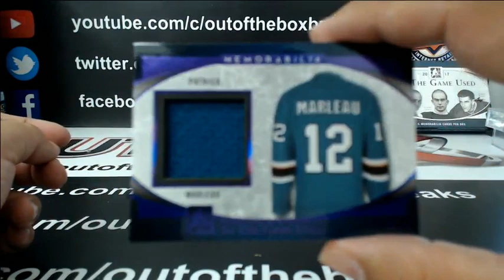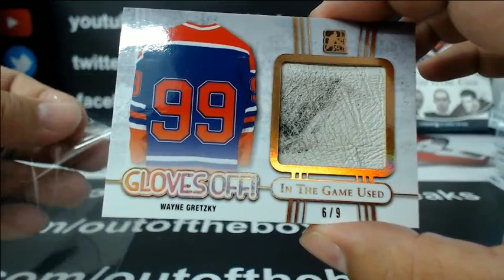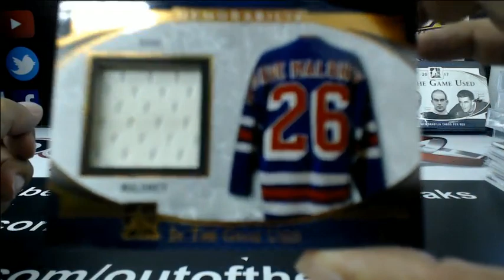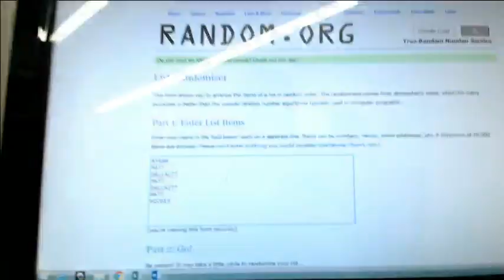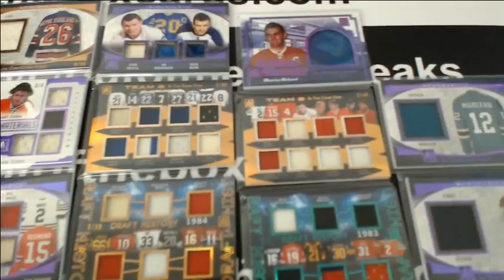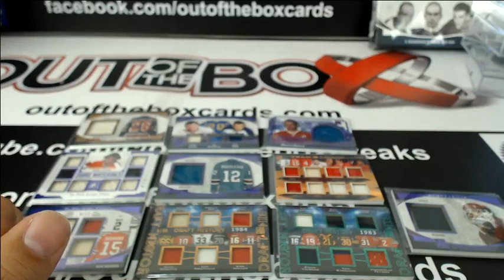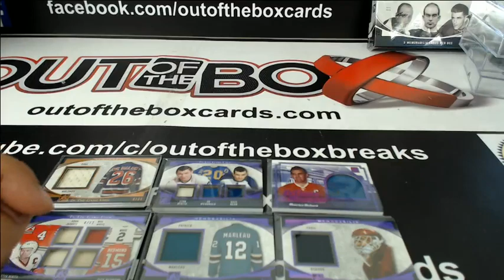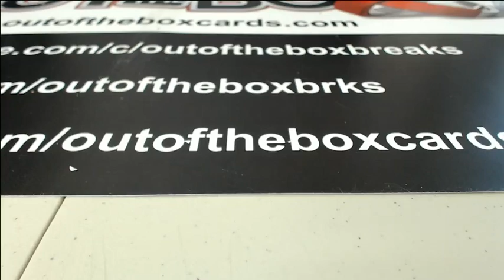Outoftheboxbreaks Break #3483- NEW HIT DRAFT 2017 ITG USED- (3 BOXES) #11